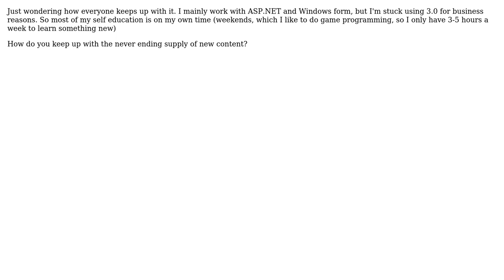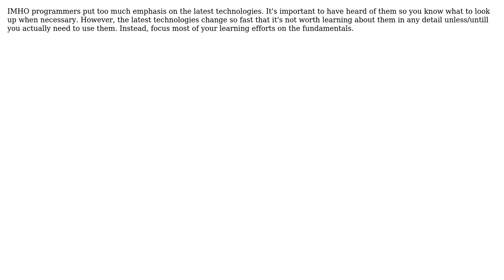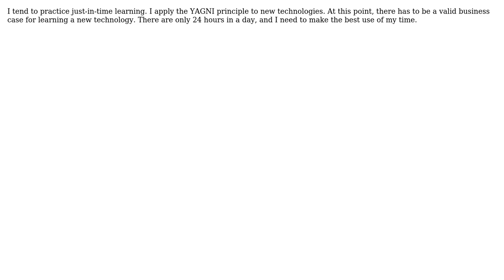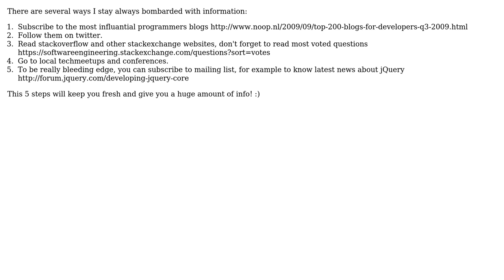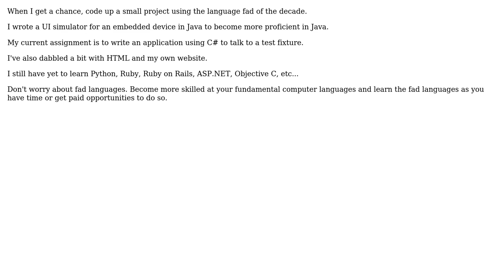Software Engineering: How does one keep up with all the new tools/languages/framework?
With thanks & praise to God, and with thanks to the many people who have made this project possible! | Content (except music & images) licensed under CC BY-SA | Music | Images & others | With thanks to user Thomas Matthews user TeaDrinkingGeek user Spooks user Marcus Maxwell user Kenneth user J.K. user Gary Rowe user Filip Dupanovic user dsimcha user ChrisF user bit-twiddler and the Stack Exchange Network Trademarks are property of their respective owners. You are responsible for your own actions.